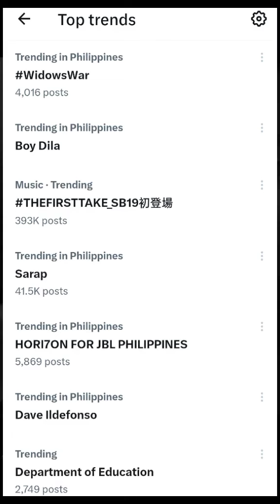Lakas ng chemistry ni Bea Alonzo at Rafael Rosell sa Widows' War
Bea Alonzo and Rafael Rosell have chemistry in Widows' War. Their chemistry is on display on episode 2 of the series.

Widows' War is a crime-mystery-drama headlined by Bea Alonzo and Carla Abellana. Widows' War is directed by Zig Dulay.